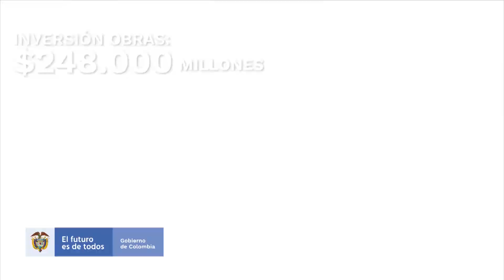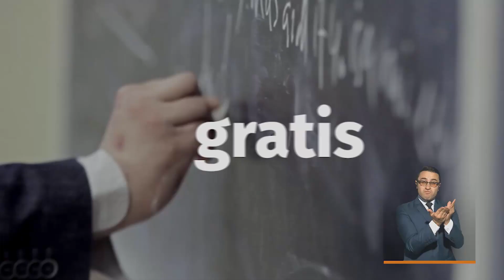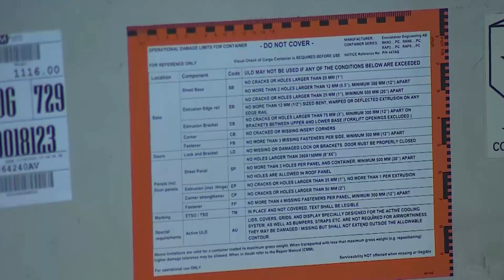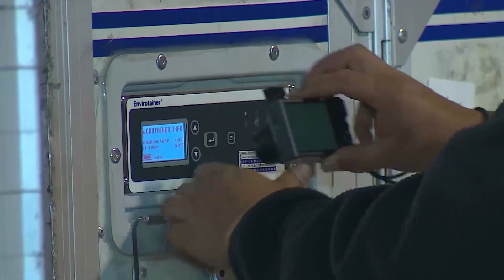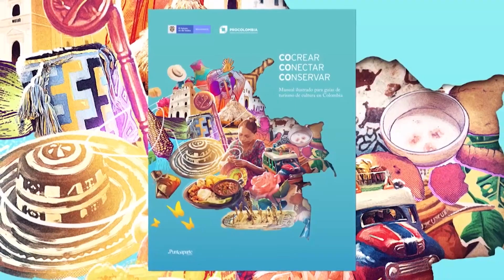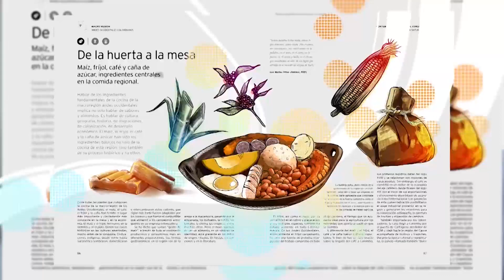Informativo Al Día: Casa de Nariño en Línea, 21 de enero de 2022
Informativo Al Día: Casa de Nariño en Línea, 21 de enero de 2022 - Este contenido fue financiado con recursos del Fondo único de TIC